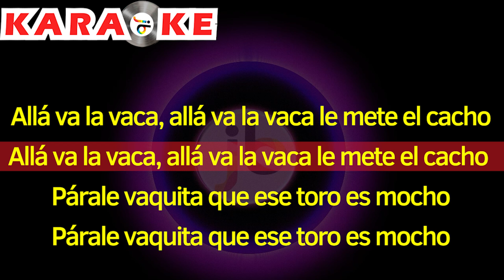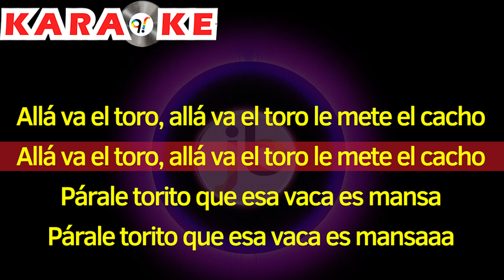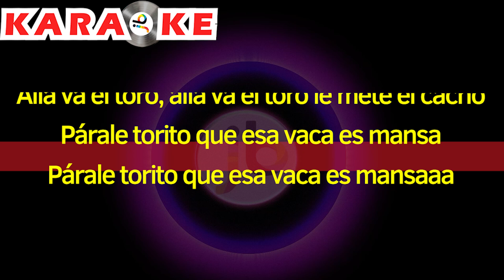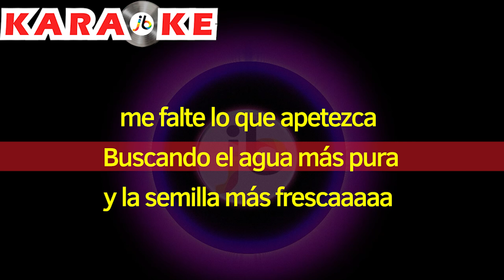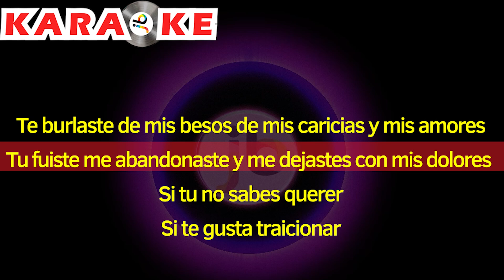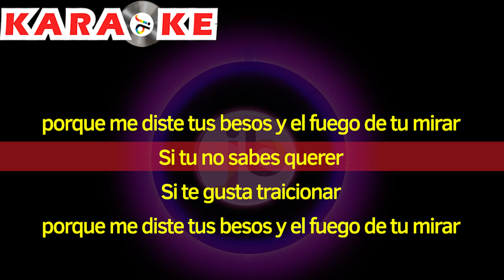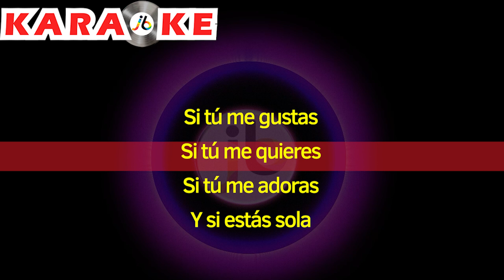Karaoke Grupo 5 - Mix Valentina: La Valentina, Avecilla, Ya para qué